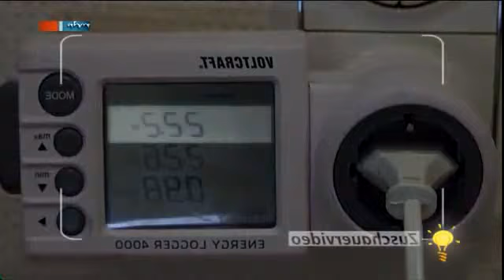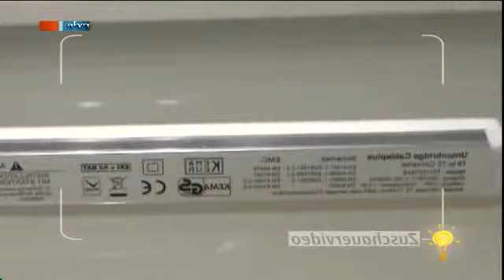Adapter für Leuchtstoffröhren MDR Einfach genial